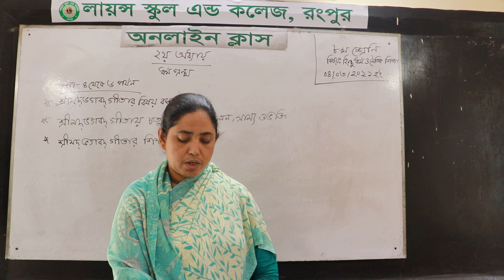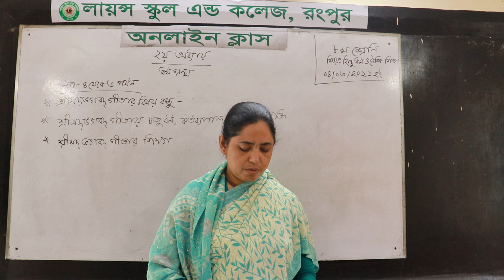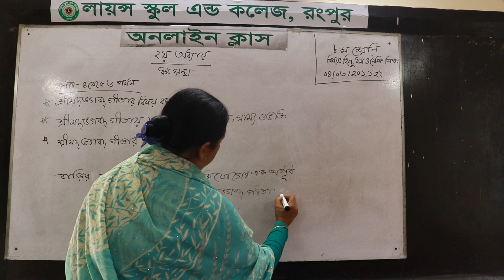শ্রেণি: অষ্টম**** বিষয়: হিন্দুধর্ম ও নৈতিক শিক্ষা****প্রকাশের তারিখ: 04-03-2021